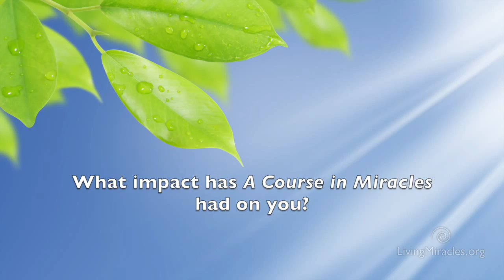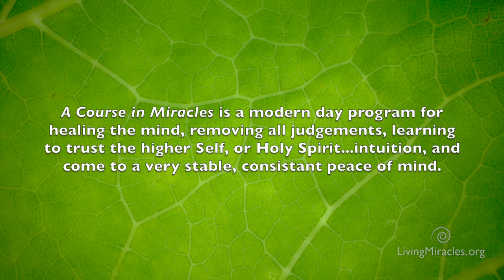ACIM -What is A Course in Miracles? David Hoffmeister, Non Dual Teacher, Nonduality & ACIM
ACIM - What is A Course in Miracles - David Hoffmeister, who speaks from the Awakened Mind, explains what ACIM is and how through practical application of it's teachings can radically shift your mind from fear to love.

To learn more about A Course in Miracles and the Living Miracles community

what is a course in miracles and how to apply it with carol howe.

 File Name: what does a course in miracles say about death

What Does A Course in Miracles Teach

a course in miracles overview.
Study the advanced teachings of A Course in Miracles online; miracle study resources for students and teachers who wish to master the metaphysics of ACIM

A Course in Miracles Book ACIM online free ACIM lessons, Workbook, ACIM text, Manual for Teachers, 50 Principles of Miracles
Simply put, the Law of Attraction is the ability to attract into our lives whatever we are focusing on Marianne Williamson is dedicated to creating a new political possibility that elevates our standards of American democracy  2013 - What Does A Course in Miracles Teach
Free A Course in Miracles Online Resources Buy a cheap copy of A Course in Miracles book by Helen Schucman  It is the Law of Attraction which uses the power of the mind to translate whatever is in our thoughts and materialize them into reality

They can be purchased on the Foundation for Inner Peace's website
 Someone asked me the other day: what does A Course in Miracles teach